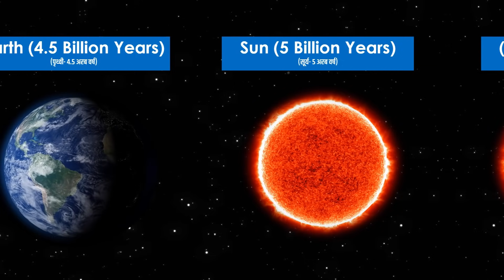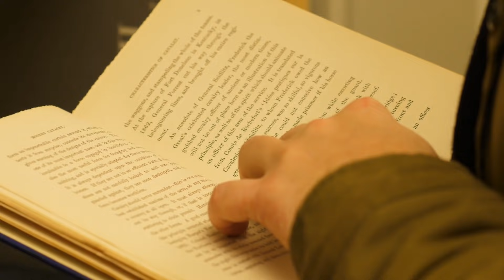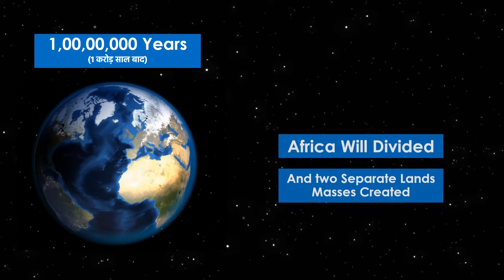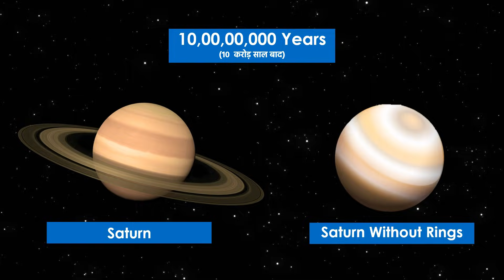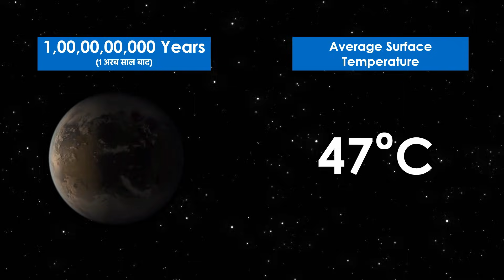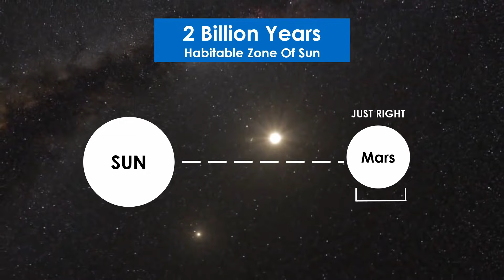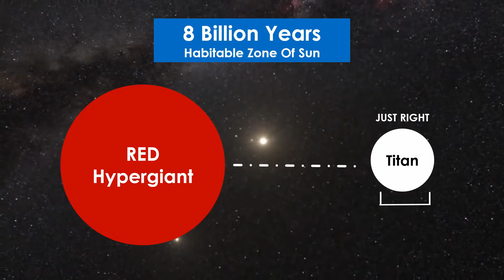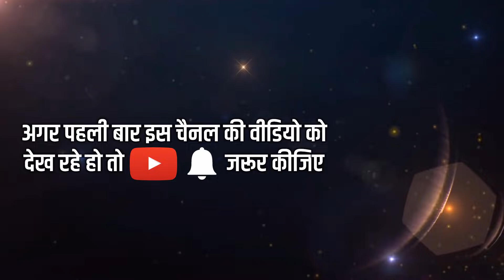12 अरब साल बाद ऐसी होगी हमारी दुनिया, World in Next 12 Billion Years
As earth is already 4.5 Billions old now, if we want to explore its future events along with humanity than a question of survival arises in the future. It's going to be a long 4 billion years future, so lets find out what will happen in next 4 billions years.